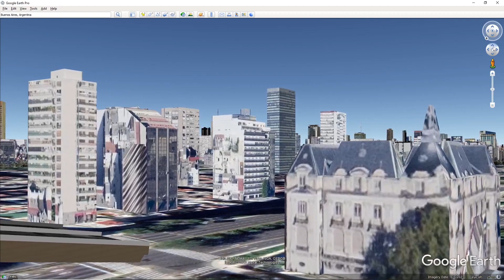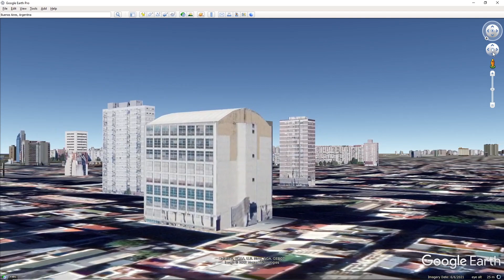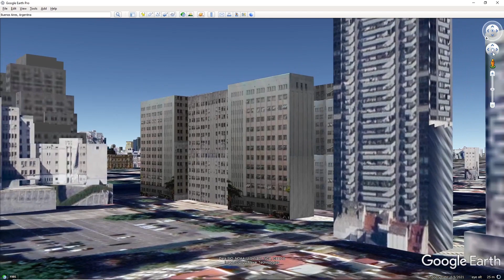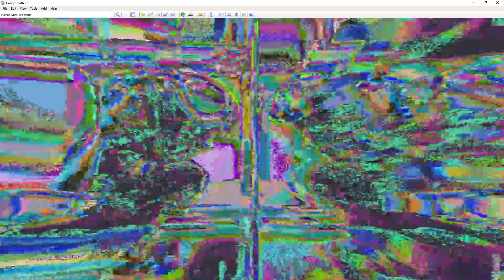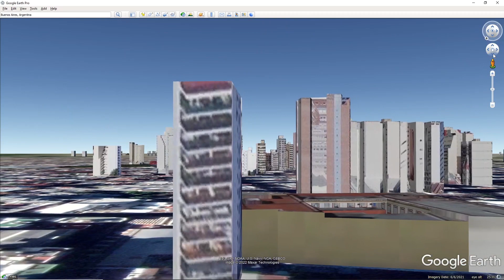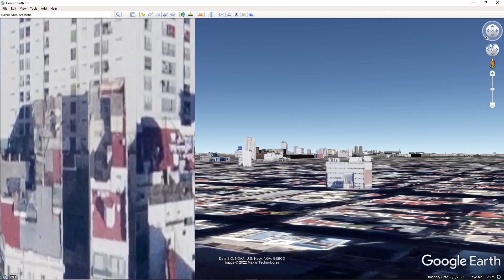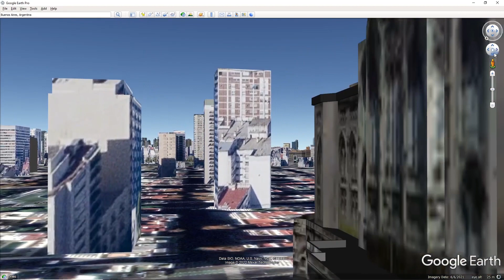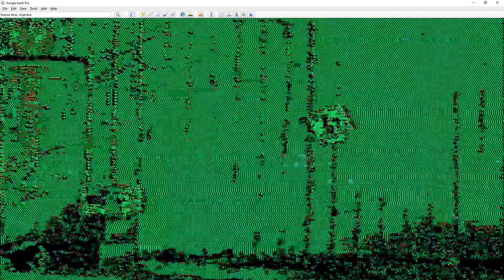MEMORIES ARE LIKE GHOSTS (Part IV - Four ghosts)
Directed by: Isaque Andrade
Videogame landscapes samples taken from the youtube channel  predcaliber.com
"Four ghosts"  taken from the title of the poem by Marya Zaturenska